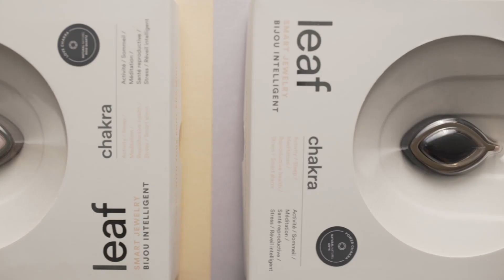Bellabeat: Leaf Chakra Unboxing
Bellabeat is a women's wellness brand dedicated to designing beautiful wellness tracking jewellery and accessories that support and empower women on their personal journey towards well-being. Women today lead a fast paced stressful life - juggling between career, family and personal aspirations. Even under pressure, women tend to put everything else before themselves which often results in high levels of stress.

The Bellabeat team created Leaf, a fashionable wellness tracker to help women track and manage their wellness (activity, sleep, meditation, period, hydration & stress resistance) in a holistic way and remind them to take time for themselves to discover their inner balance.

Leaf Chakra helps you track your:
- activity
- sleep
- meditation
- breathing exercises
- period
& offers you stress resistance insights.